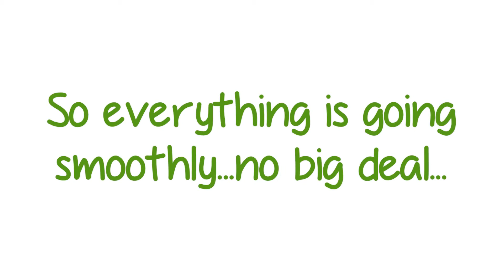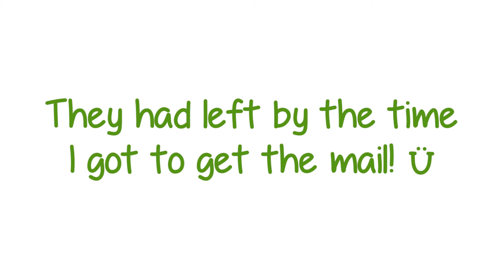POLICE ENCOUNTER!?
investigate my instagram!
Username: siobhan0x

explore my polyvore!

China Glaze Pool Party

Thanks a ton! You shall be rewarded in heaven ;) (if you believe in heaven, of course :P)

Much love,
S. ♥
xx